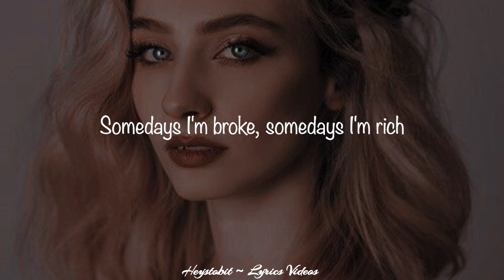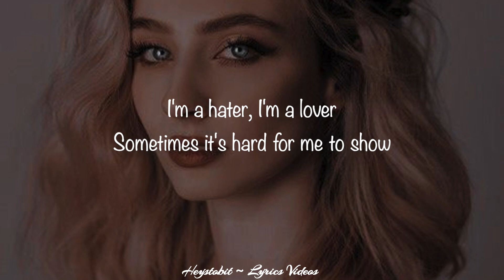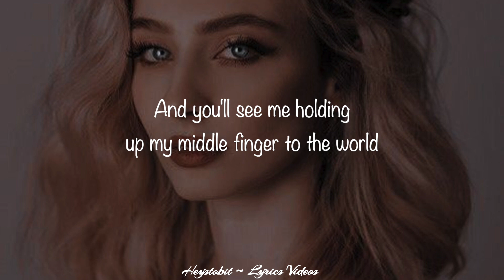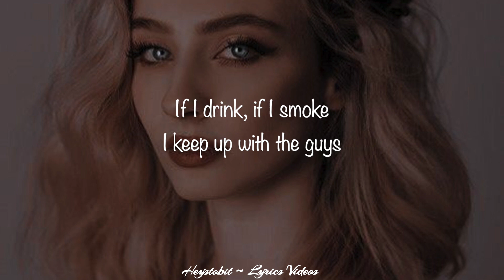Maggie Lindemann - Pretty Girl [Lyrics]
~Requested by KC~

And you'll see me holding
up my middle finger to the world

Somedays I'm broke, somedays I'm rich

Somedays I'm nice, somedays I can be a bitch

Somedays I'm strong, somedays I quit

I'm not just a pretty girl, yeah

no I'm not just a pretty girl